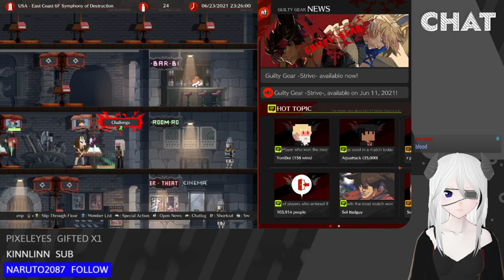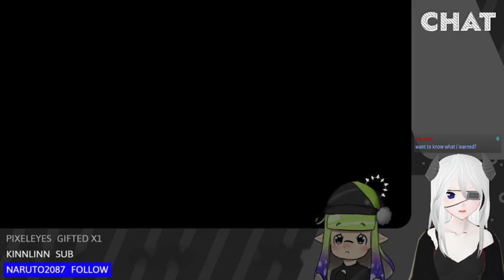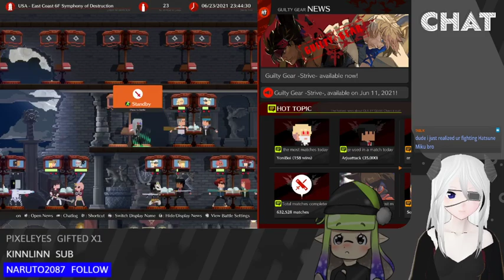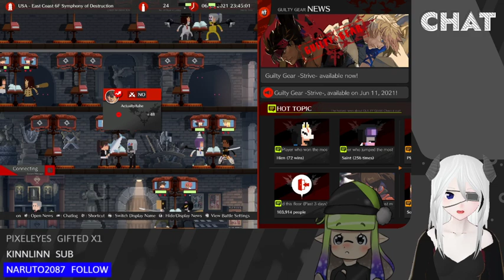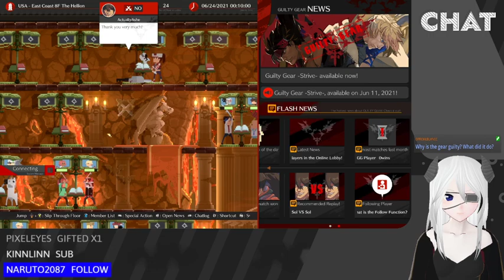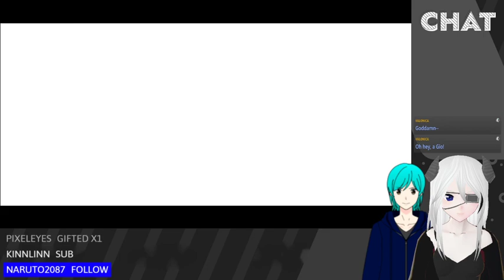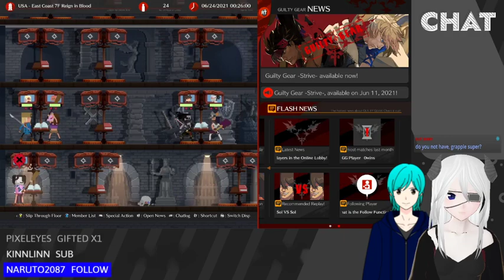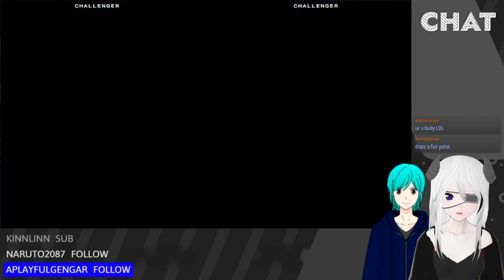[VTuber] I suck at this game, so don't expect s***